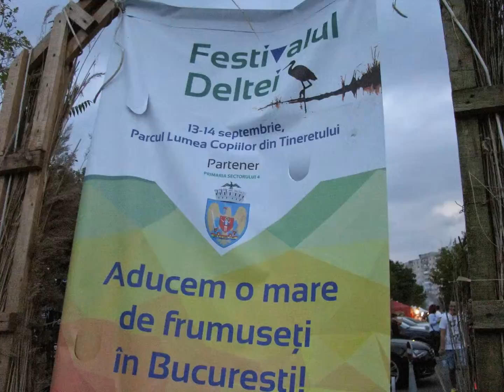Targ cu diverse produse in parcul Lumea Copiilor- 14 septembrie 2014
Targ cu diverse produse in parcul Lumea Copiilor din Bucuresti- 2014.